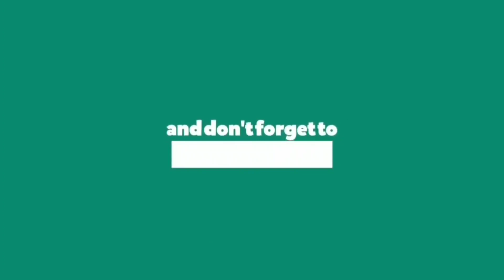Instant Lapsi | इस मैथड से बहुत कम समय में बनाईए इन्सटन्ट लापसी | Diwali Special | in Hindi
. Hello friends, today I will show you how to make Diwali Special Instant Lapsi by different method to make it more tasty and more easy

serving for 4 Person

Ingredients of Instant Lapsi

1 cup = 130gm and 150ml

- 1 bowl broken wheat
- ¼ cup ghee
- ½ spoon cinnamon powder
- ¼ cup cashewnuts
- ¼ cup almonds
- 2½ cup water
- ¼ cup milk
- 1 bowl jaggery
- ½ spoon cardamom powder
- 2 tbs raisins

Cooking · AShamaluevMusic

Cooking

gharpebanaohealthykhilao Food Jain recipes Cooking Cooking lab Recipes Dishes Nisha Madhulika Cookingshooking Yourfoodlab Ranveer brar Herina Hernia Herina'scookinglab Bestfoodchannel Chef Masterchef Jain food Jain Recipe Ghar ka khana Homemade Homemade Jain food Lab of Herina Cooking Queen By Herina By hernia by herina By Hernia Dhokla Pav bhaji Pao bhaji Khichu Best Trending Memes Tasty Taylor Swift Best Cooking Channel Trending Youtube Channel